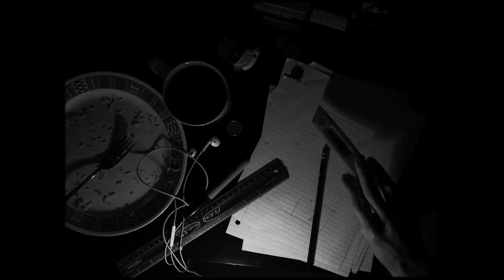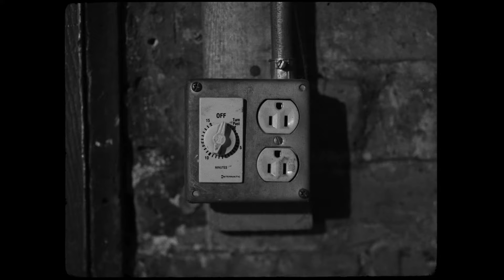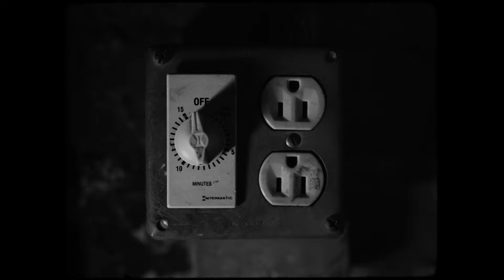DON'T CRY - An Art Camp Short Film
An Art Camp original short film.

Dir./Writer/Score by: Arthur Payne
DP/Writer/Editor: Griffin Olis
Gaffer: Grant Penrod
Boom: Connor Townsend

Starring:
Brice Griffin
Timothy Engelbrecht
Connor Townsend